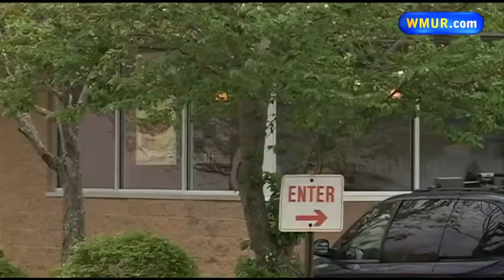Surveillance video shows Dunkin' Donuts robbery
A Dunkin' Donuts employee was tied up during an early-morning robbery in Concord, police said.